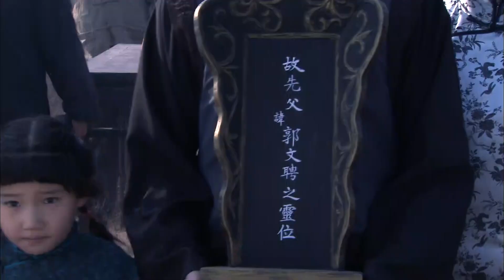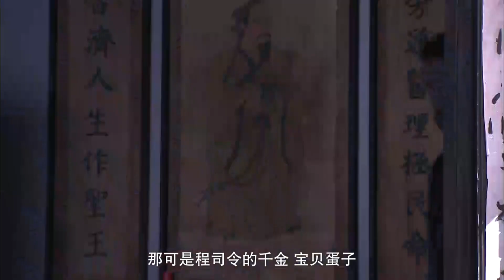MULTISUB《英雄志 Heroes》▶ EP 08✨硬汉将军“成毅”误入花店🎶遇见心思缜密的花艺师“杨紫”🌼两人情缘错综复杂👀从激烈到甜蜜🤳共同书写一曲冒险又感人的爱情曲💖只有你，才是我的唯一选择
🧡剧名Name：英雄志 Heroes
🧡主演Cast：杨紫
🧡简介：硬汉将军“成毅”误入花店🎶遇见心思缜密的花艺师“杨紫”🌼两人情缘错综复杂👀从激烈到甜蜜🤳共同书写一曲冒险又感人的爱情曲💖只有你，才是我的唯一选择